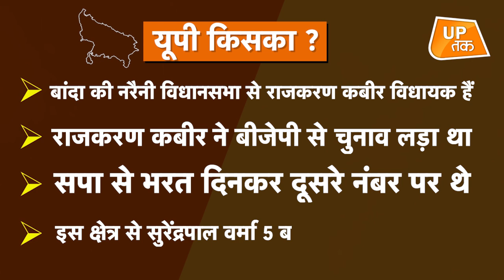UP विधानसभा चुनाव से पहले बांदा की नरौनी सीट के विधायक जी का रिपोर्ट कार्ड | Ep.96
UP विधानसभा चुनाव से पहले बांदा की नरौनी सीट के विकास पर बीजेपी विधायक का क्या है कहना सुनिए, कितने वादे पूरे कितने अधूरे, तो विपक्ष की क्या है कहानी